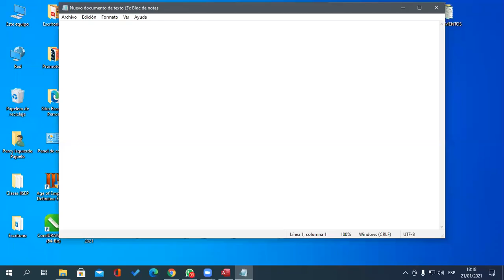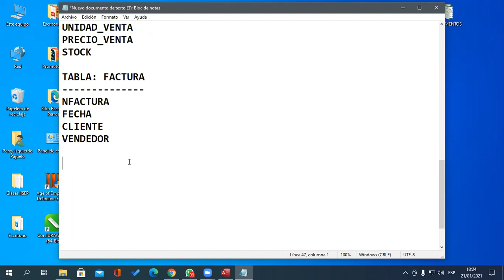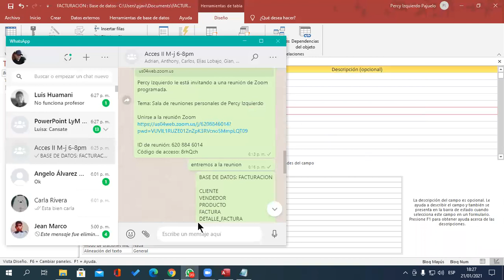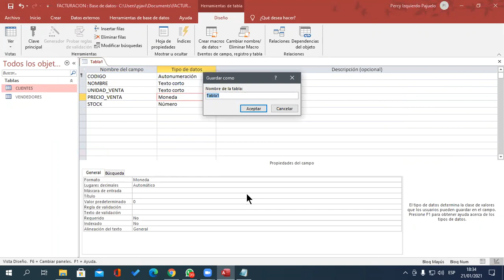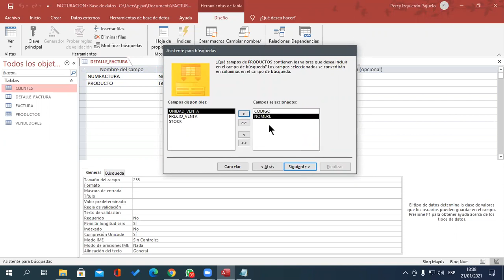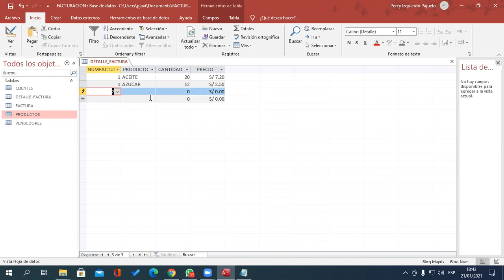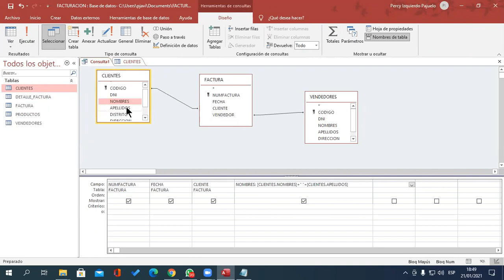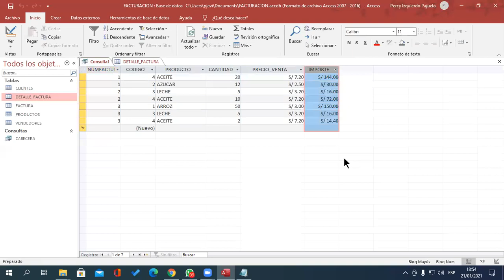Clase 1 Access II